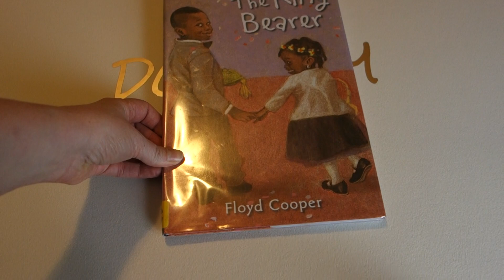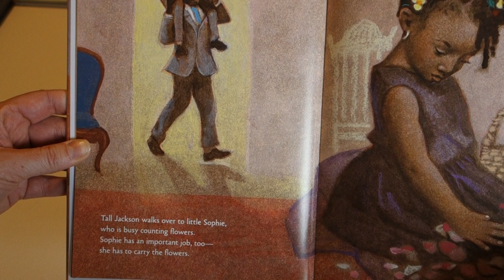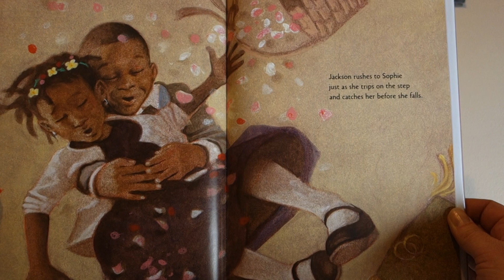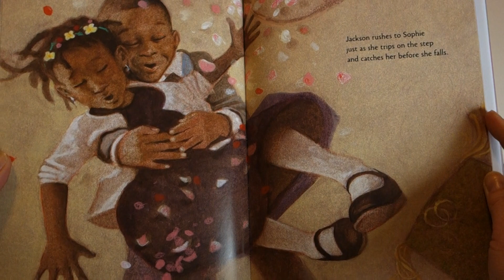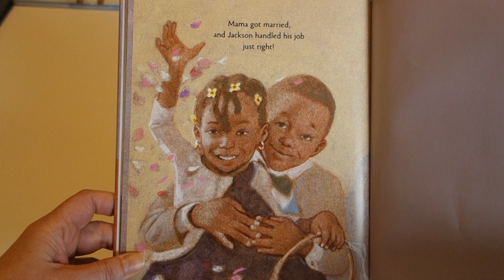The Ring Bearer by Floyd Cooper